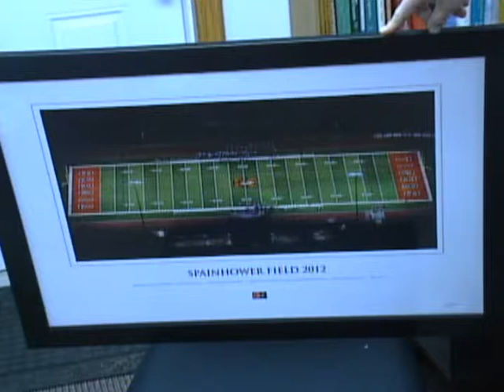Buy a brick for the new Spainhower Field Entryway